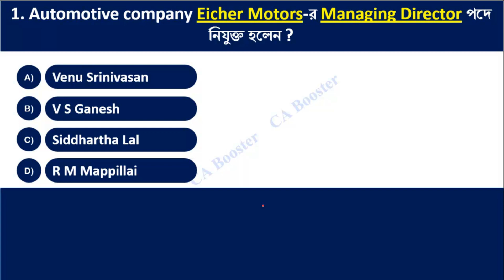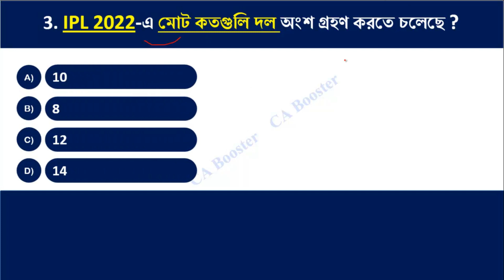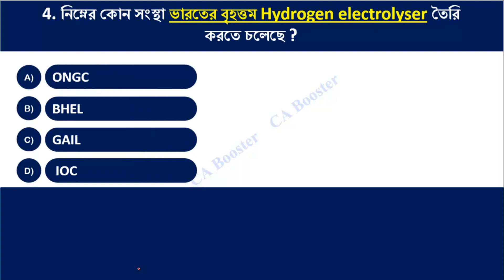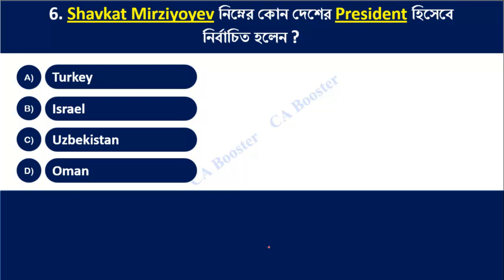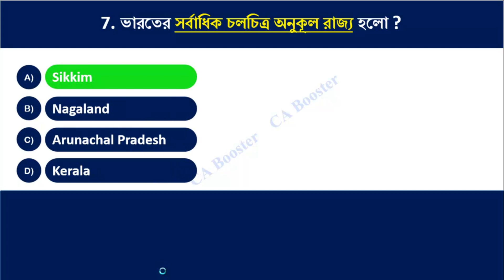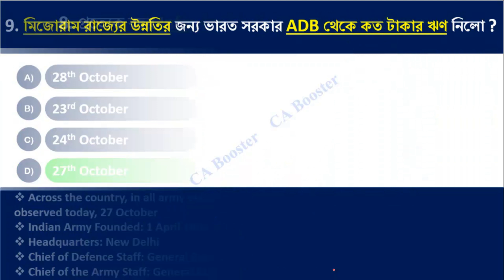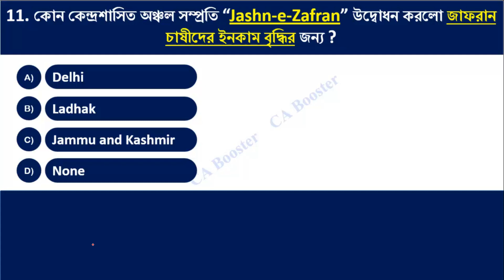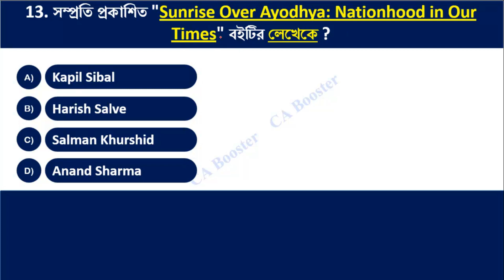27th and 28th October 2021 Current Affairs in Bengali || অ্যাফেয়ার্স বাংলায়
২০২০- ২১ সালের প্রতিযোগিতামূলক পরীক্ষার প্রস্তুতির জন্য কারেন্ট অ্যাফেয়ার্স (যেমন রেল, এস এস সি, পি এস সি, ইউ পি এস সি, স্কুল সার্ভিস কমিশন, বনদপ্তর, আর্মি, নেভি, এয়ারফোর্স ইত্যাদি পরীক্ষার)। আপনার সাধারণ জ্ঞান ও কারেন্ট অ্যাফেয়ার্স এর ভান্ডারকে বৃদ্ধি করার জন্য অব্যশই ফলো করতে পারেন।